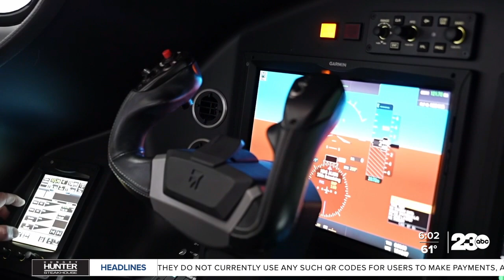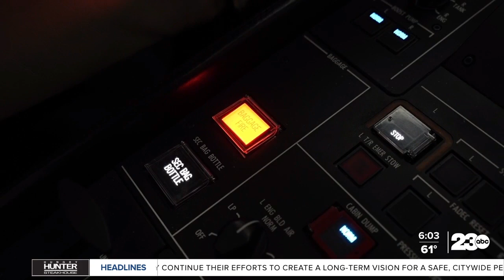'It's not fun and games' California leads the nation in illegal laser strikes